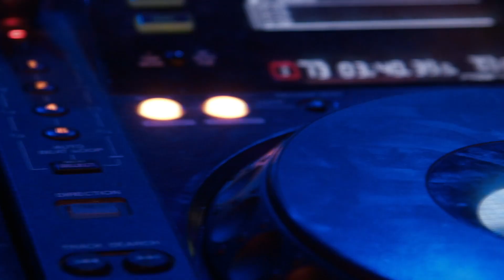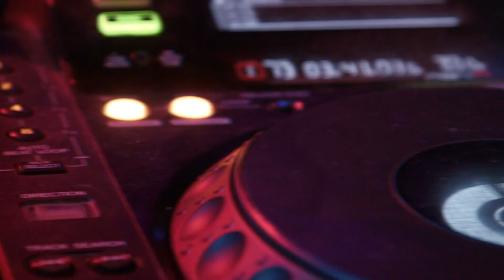Dok Dok Dok อยากเป็นตะปู Thai MV (Music Video)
The new music video "Dok Dok Dok" by Lin Inter (อยากเป็นตะปู)